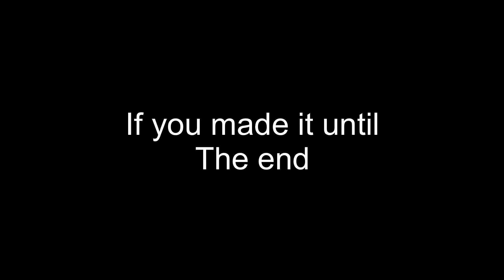The BEST Gorilla Tag Juke Montage (Ft Mosa, YumVR, and more)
I’d love to hit 1000 by my birthday in February 🥹🥹

Also, if you have any suggestions on what I should play next make sure to drop it below!

Join my growing discord community